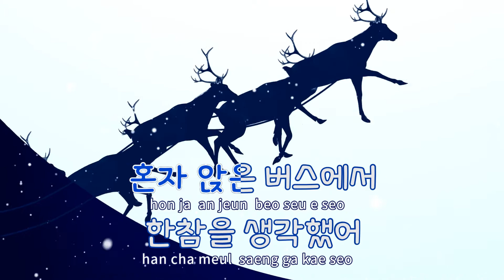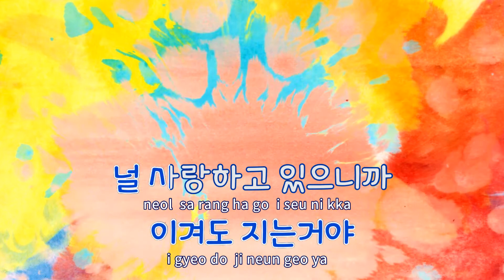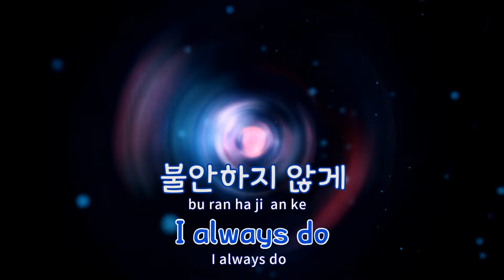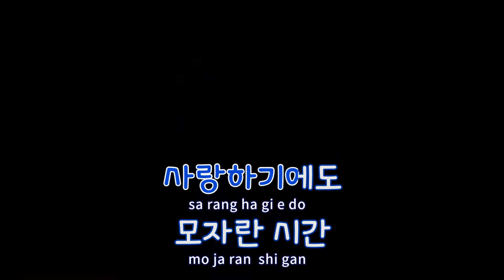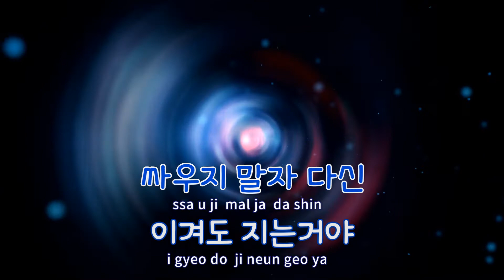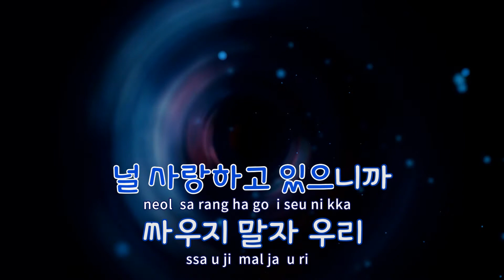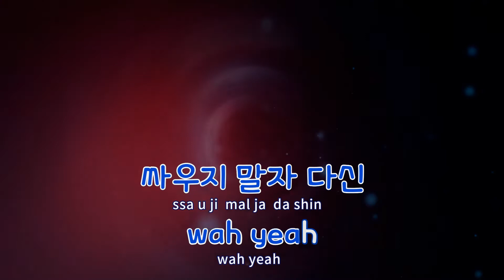[TJ노래방 / 여자키] 싸우지말자 - 앤츠(Ants) / TJ Karaoke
싸우지말자  --  앤츠